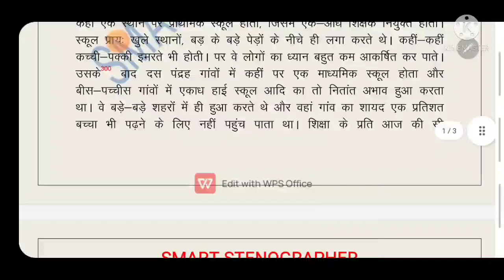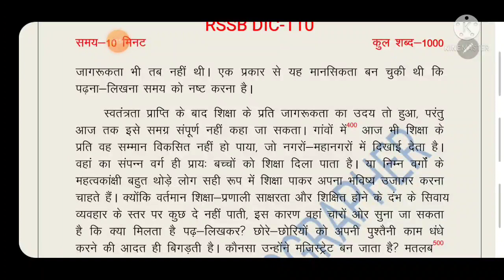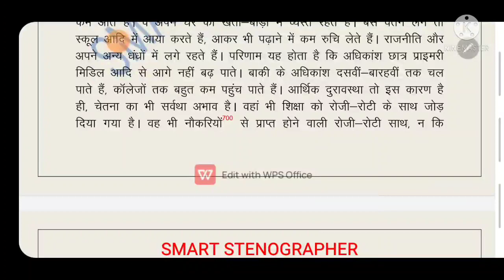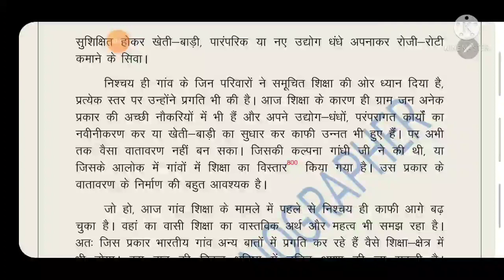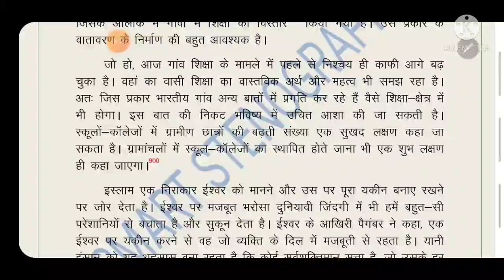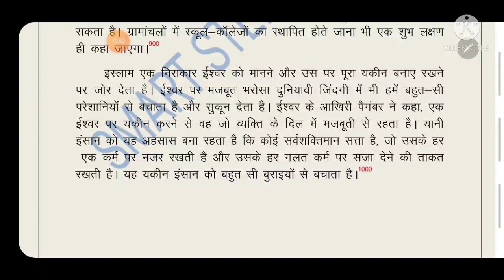RSSBDICTATION110 100 wpm dictation for rsmssb / 100 wpm hindi dictation / ssc steno dictation